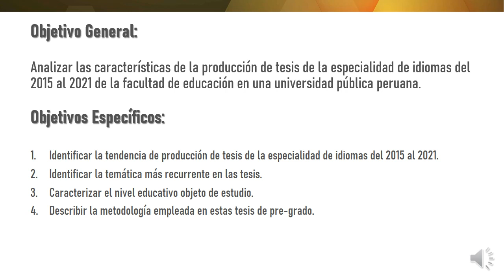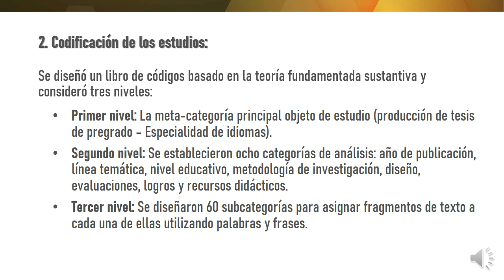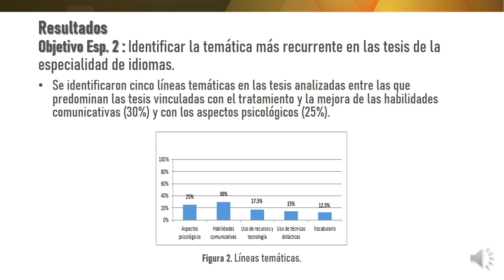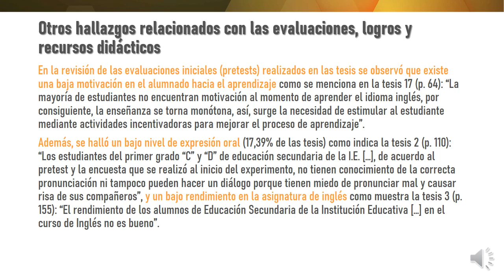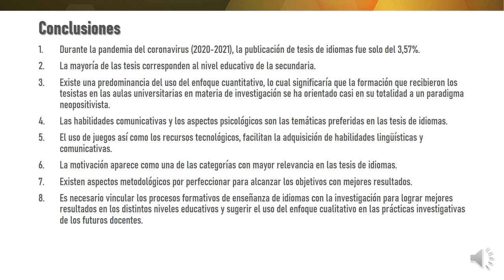CIAIQ2023_304: Las tesis de pregrado en la enseñanza de inglés como lengua extranjera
11 a 13 de julho 2023  - Lisboa e Online
*Las tesis de pregrado en la enseñanza de inglés como lengua extranjera*
Autores: Evelyn - Paola Guillén - Chávez, Lizeth Acrota, Rosa Núñez-Pacheco, Juan Luis Cabanilas-García, Aymé Barreda-Parra, Mª Cruz Sánchez-Gómez
En las últimas décadas, el aprendizaje de idiomas extranjeros ha sido un aspecto central en las políticas educativas de distintos países. Por ello, la investigación en esta área resulta prioritaria para proponer mejores alternativas en la enseñanza de idiomas. El objetivo de este estudio consistió en analizar las características de las tesis de la especialidad de idiomas, todas correspondientes a la enseñanza del inglés como idioma extranjero, a través de una cartografía disciplinar. Se realizó una revisión sistemática de 28 tesis de pregrado producidas entre 2015 y 2021 de la Facultad de Educación en una universidad pública peruana y se empleó un enfoque multimétodo con un análisis de datos cuantitativos y cualitativos. Los resultados muestran que el mayor número de tesis publicadas de la especialidad de idiomas se dio del 2017 al 2019. Por otro lado, la mayoría de las tesis emplean un enfoque cuantitativo. La temática predominante gira en torno a las habilidades comunicativas, aspectos psicológicos (principalmente la motivación) y el uso de recursos tecnológicos. Asimismo, el nivel educativo que más estudios concentra es la Secundaria. Asimismo, el nivel de investigación en las tesis de pregrado, no es uniforme ya que existen aspectos metodológicos por mejorar para alcanzar los objetivos con mejores resultados Se concluye que es necesario vincular los procesos formativos de enseñanza de idiomas con la investigación para lograr mejores resultados en los distintos niveles educativos y sugerir el uso del enfoque cualitativo en las prácticas investigativas de los futuros y activos docentes.